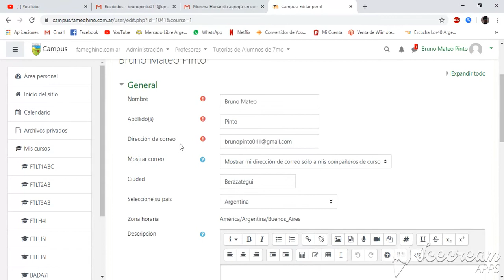Cambiar Foto en el Perfil de moodle (Florentino Ameghino)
Bien este es un vídeo sencillo en el cual se explica como cambiar la imagen del perfil de moodle